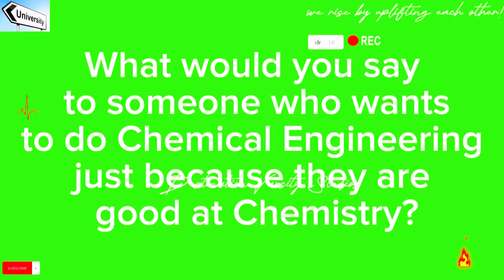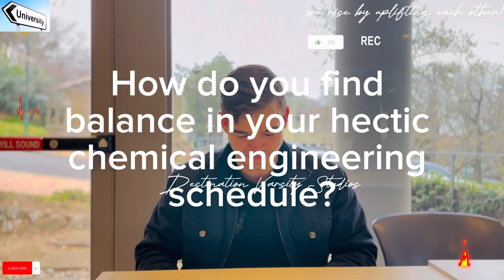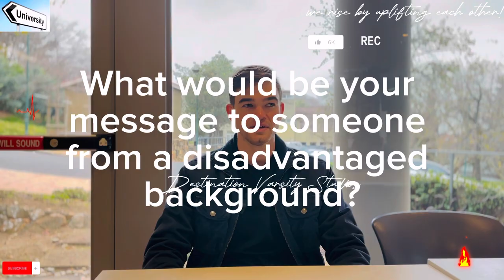At Varsity Episode 2: Transition to University, Master’s, and PhD - Christopher Mullins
Watch an inspirational interview with Christopher Mullins who is currently completing his PhD studies at the University of Cape Town (UCT) in the Catalysis Research Institute 🔥

He unpacks everything about his experiences and learnings gathered in his academic endeavors. We need more professionals who are willing to uplift as they rise!

He is an exceptional leader who has served  both lecture assistant and senior lecture assistant! He is super good with team management and research conduction!
00:00 (Intro)
00:43 (Brief about undergrad and master's)
1:43 (Difference between my master's and PhD project)
1:49 (Transition between undergrad and postgraduate studies)
2:52 (Transition between master's and PhD studies)
4:01 (Difference between Chemical Engineering and Chemistry)
5:51 (Balancing my life with my hectic workload)
9:46 (My message to people from disadvantaged backgrounds)
11:04 (Dealing with imposter syndrome)
12:26 (Outro)